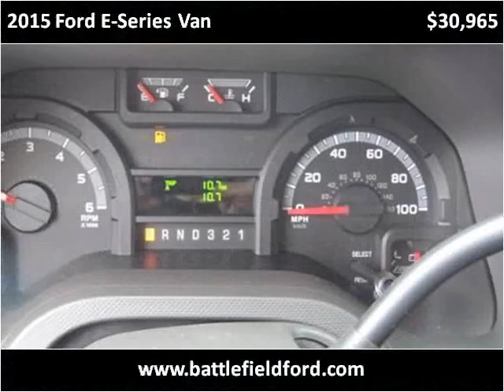2015 Ford E-Series Van New Cars Manassas VA